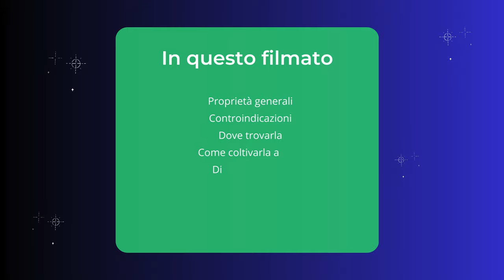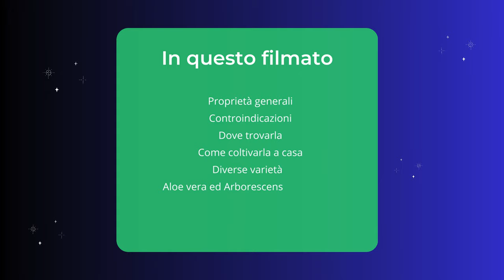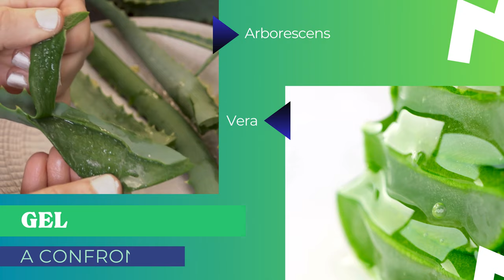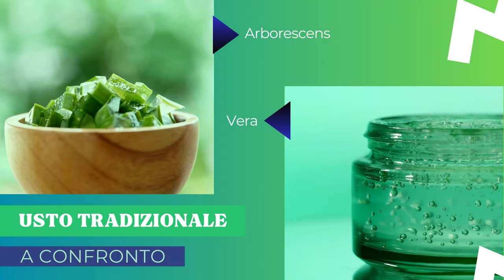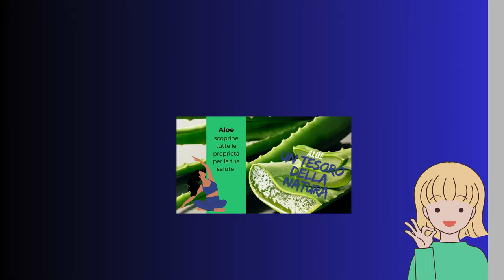ALOE, benefici per la tua salute! Scopri le sue proprietà per il tuo benessere!🌱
😀 Benvenuti nel mio nuovo video dedicato all'Aloe! Oggi vi parlerò delle incredibili proprietà di questa pianta, in particolare dell'Aloe Arborescens, e della mia esperienza personale con la cura di Padre Franz. Scoprirete come utilizzare l'Aloe per migliorare il benessere quotidiano e come preparare facilmente a casa il famoso rimedio a base di Aloe, miele e distillato. Non perdetevi i miei consigli su come integrare l'Aloe nella vostra routine di bellezza e benessere.

00:00 Introduzione
00:50 Capitoli
01:07 Proprietà e benefici
03:50 Controindicazioni
05:29 Dove trovarla
08:10 Varietà d'Aloe
09:33 2 specie a confronto
10:34 La mia esperienza personale
11:55 Conclusione

💛DOVE TROVARMI  E COSA OFFRO💛
BLOG - SHOP - YOUTUBE e tanto altro:
Resta aggiornato, tutti i link per seguirmi e scoprire cosa faccio. Cliccando il link seguente arriverai alla mia pagina contatti/social, per vedere tutto a colpo d'occhio.
🌈 SAPERE È POTERE
Tanti temi per aiutarti a crescere e darti gli strumenti per vivere ed affrontare al meglio la vita di ogni giorno. Se vuoi sapere di più su chi sono, cosa faccio vai alla Play list “dietro le quinte”